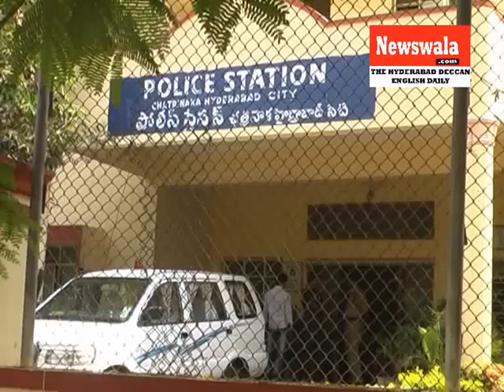Attempt to rape of a minor at Chatrinaka Police Limits -- Case booked